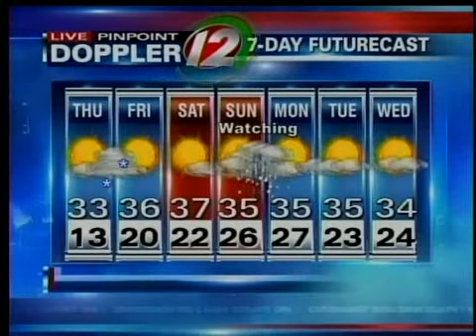Pinpoint futurecast 12/16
Get the latest forecast!